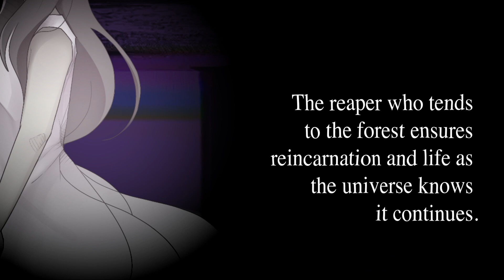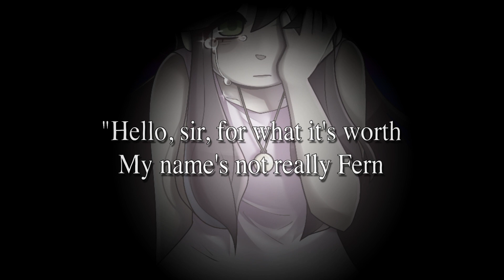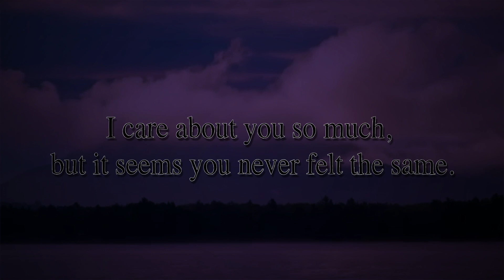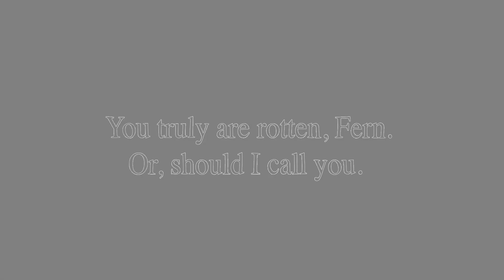The Gravedigger's Fern / Oliver (Original Song)